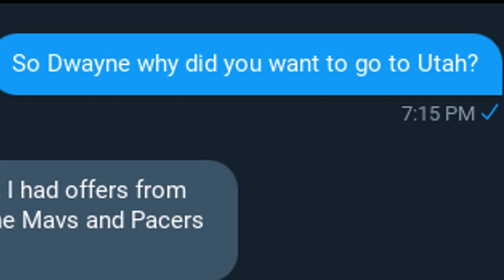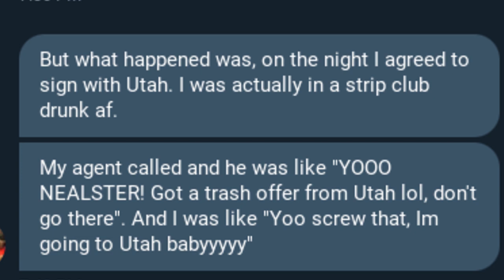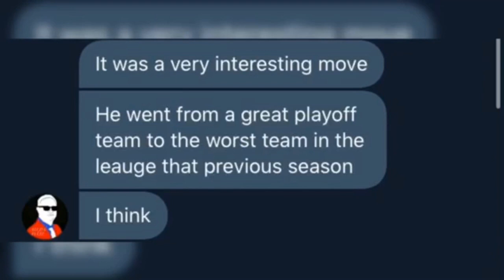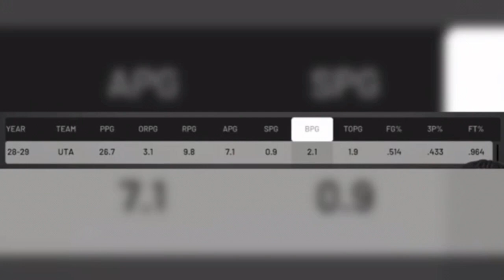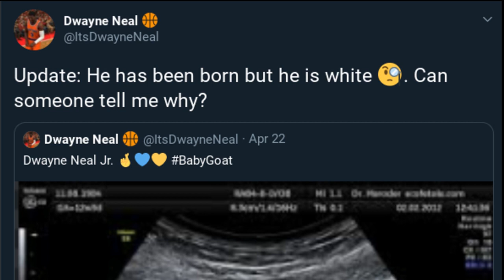Dwayne Neal Documentary: Greatness (Part 2)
This is Part 2 of the 3 part Dwayne Neal Documentary.

SHOUT OUT TO MENACE TO THE INTERNET WHO HELPED ME EDIT THIS!